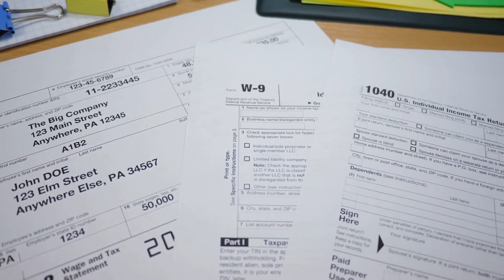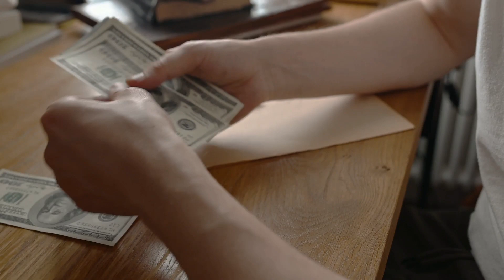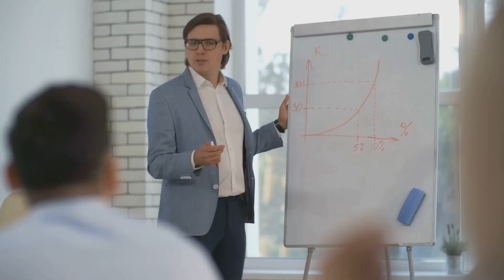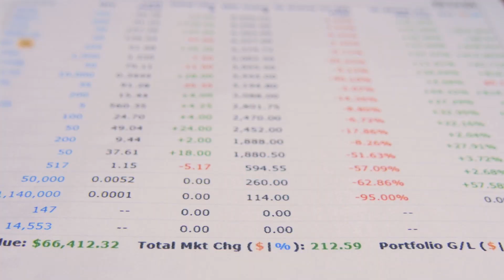Rich Dad's Increase Your Financial IQ by Robert Kiyosaki | Book Summary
In "Rich Dad's Increase Your Financial IQ," Robert Kiyosaki provides readers with invaluable insights into building wealth and achieving financial independence. In this summary, Kiyosaki shares practical strategies for increasing financial intelligence and making smart investment decisions. From understanding the difference between assets and liabilities to mastering the principles of cash flow management, he offers readers a roadmap for achieving financial success. Through engaging anecdotes and straightforward advice, Kiyosaki empowers readers to take control of their financial future and build a legacy of wealth for themselves and their families. "Rich Dad's Increase Your Financial IQ" serves as a comprehensive guide for anyone seeking to elevate their financial literacy and create lasting prosperity.